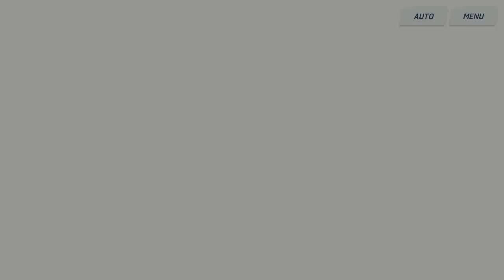Blue Archive : Final Volume Story Mode - Chapter 2 Episode 14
ทุกคนได้รวมพลังและปกป้องโรงเรียนทรีนิตี้ได้สำเร็จ แต่ก็ต้องพบว่าที่แถวโบราณสถานยังมีผู้คนที่ยังไม่อพยพ ซึ่งโคฮารุก็กำลังต่อสู้อยู่ตัวคนเดียว ในตอนนั้น มิกะที่เป็นอดีตสภาน้ำชาได้ปรากฏตัวขึ้นอย่างไม่คาดคิดและมิกะก็ระเบิดโมโหใส่พวกศัตรูที่บังอาจทำร้ายโคฮารุ
นักเรียนที่ใช้ต่อสู้(บังคับใช้)
มิกะ LV 83
โคฮารุ LV 65
     หลังจบการต่อสู้ ชมรมทวงความยุติธรรมก็มาสมทบได้ทันเวลาและได้ขอบคุณมิกะที่มาช่วยก่อนที่จะแยกย้ายกันไป